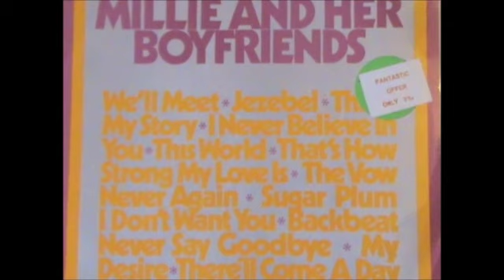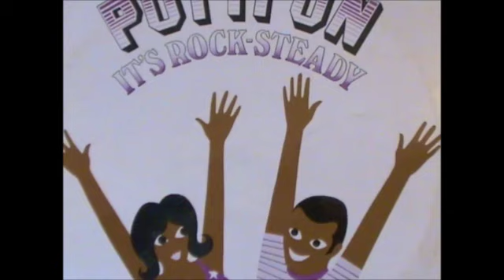EL ULTIMO BESO. ORLANDO DIEZ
INTERPRETA ORLANDO DIEZ, CANTANTE COLOMBIANO